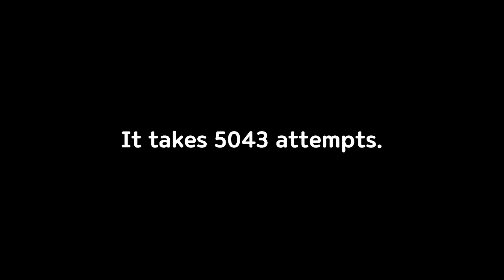Geometry dash - Nine Circles by Zobros (Hard Demon) 100%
OMG I didn't think it would be possible but finally I beat Nine Circles,

What is the next? :)